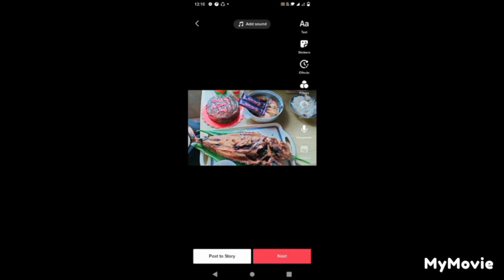HAPPY MOTHERS DAY MAMA|||Rioward Pasay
Mr. MATH  TRIPLE A ATIK ABTIK ABILIDAD